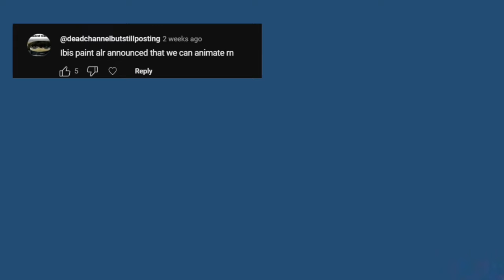ACTUALLY animating on ibispaint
tried out ibispaint's new animation feature! teehee